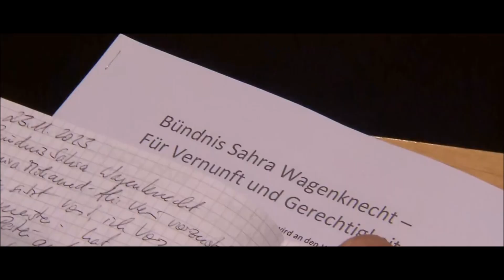"Die Linke" hört auf zu existieren! Nach 18 Jahren ist Schluss! 6.12.2023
"Die Linke" hört auf zu existieren! Nach 18 Jahren ist Schluss! 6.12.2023 TikTok - BIT CHUTE